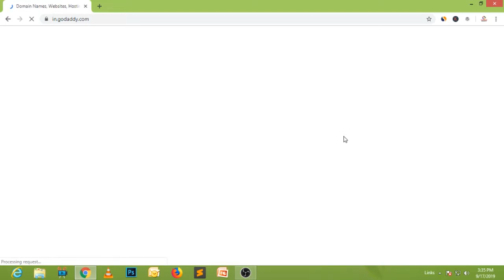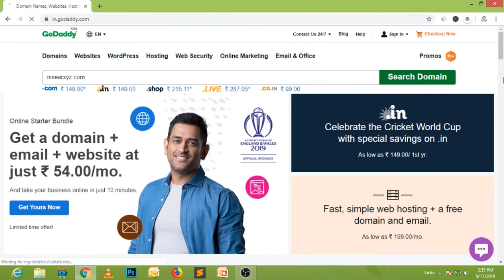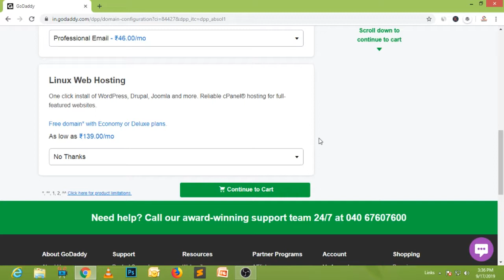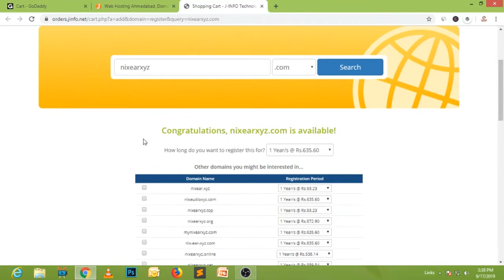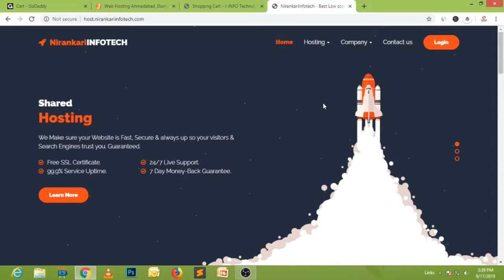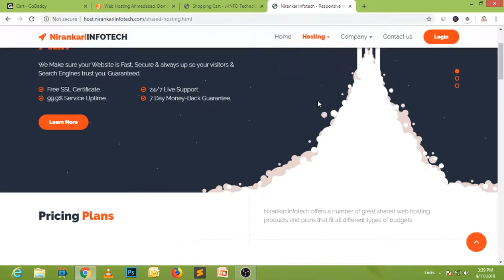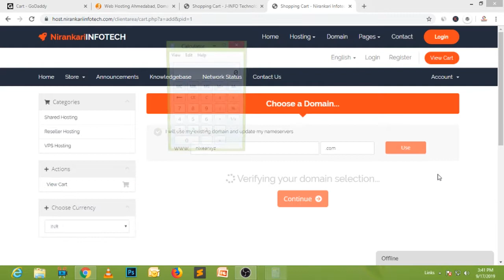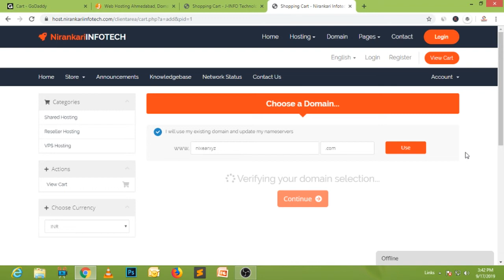Domain Registration & Hosting Process for Affiliate Marketing | Affiliate Marketing Course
Affiliate Marketing Course Zero to Hero

Regards

Manjit Singh